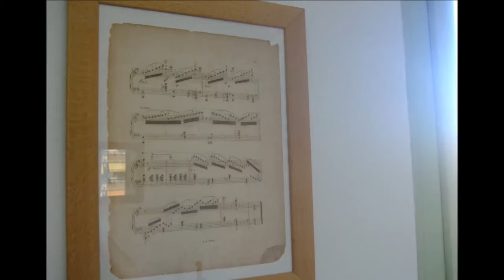SoulJahm - Karl-Marx-Allee (Amsterdam Piano Sessions - 02/08/13)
Not only is it a fairer deal for me as the artist but you get a download to keep at high quality which is the way my Music is designed to be listened to:

We came up with this piano version of "Karl-Marx-Allee" one day in Amsterdam while we were at the piano for hours.  The other song we captured from that session was "That's How It Goes".